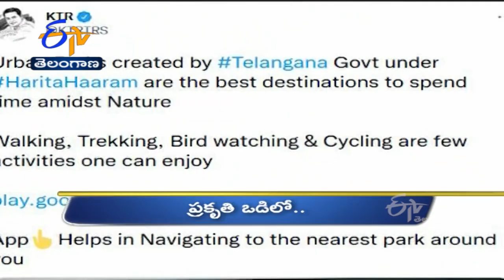12 Noon | Ghantaravam | News Headlines | 21st Jan 2022 | ETV Telangana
12 Noon | Ghantaravam | News Headlines | 21st Jan 2022 | ETV Telangana